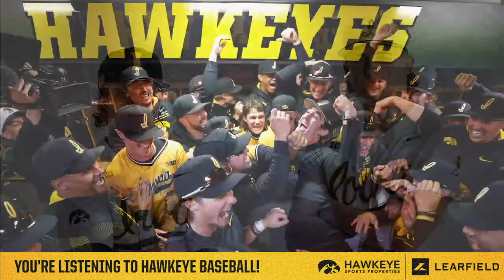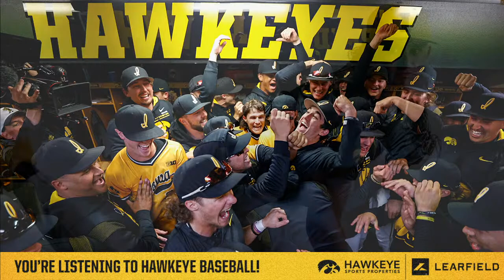Baseball: Iowa vs South Dakota State (Double Header)